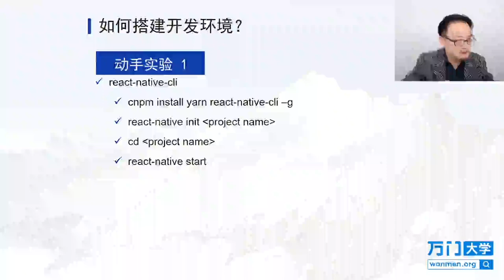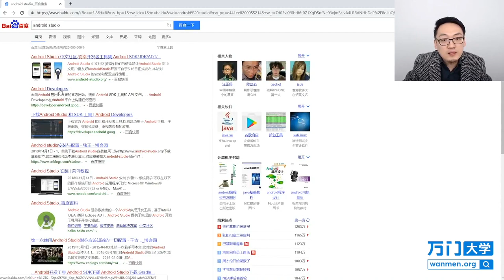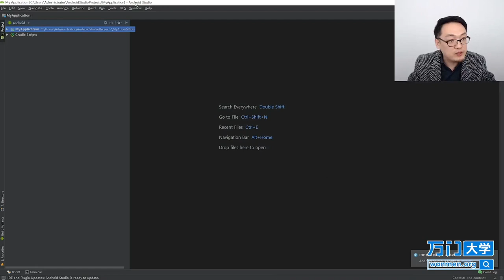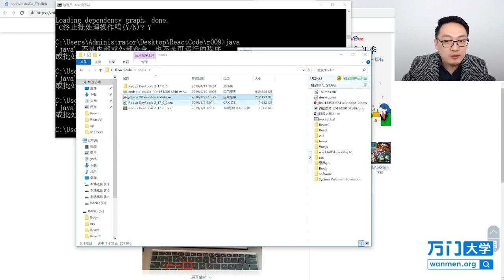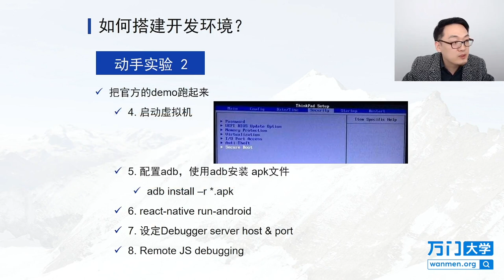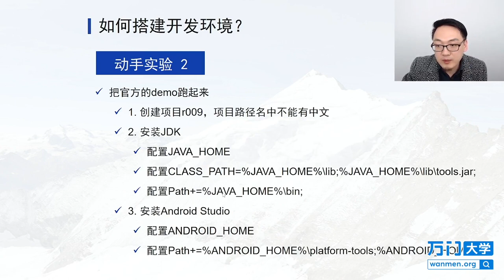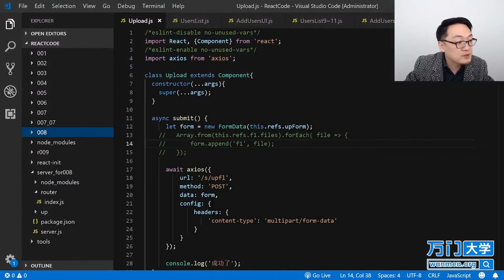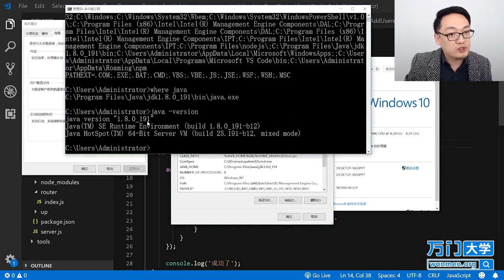React实战开发特训班-9.2如何搭建开发环境？（一）